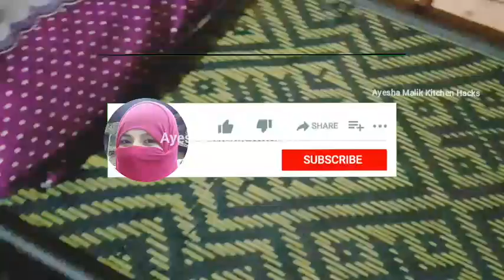Smartly Save Ur Money & Time with 1 Thing 😱 | How to Kitchen Clean & Organized| Kitchen tips & hacks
save electricity,save electricity bill,how to save electricity,how to save electricity at home,save electricity at home,ways to save electricity,
kitchen tips,kitchen tips and tricks,useful kitchen tips,